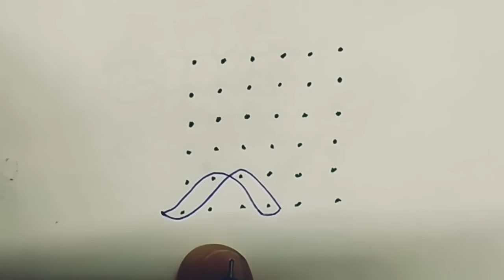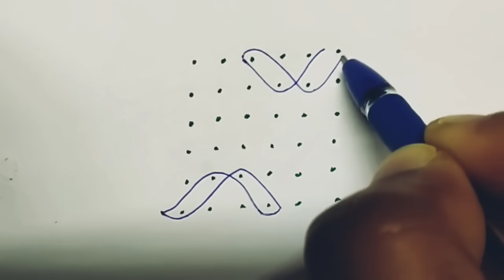13 July 2024 ll 6*6 chukkala Rojuvari Melika Muggu for beginners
13 July 2024 ll 6*6 chukkala Rojuvari Melika Muggu for beginners